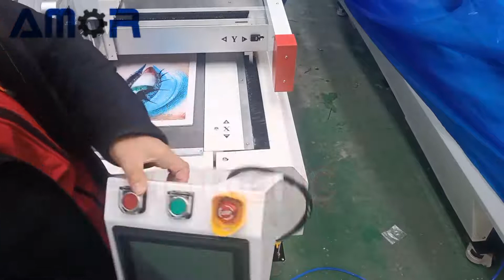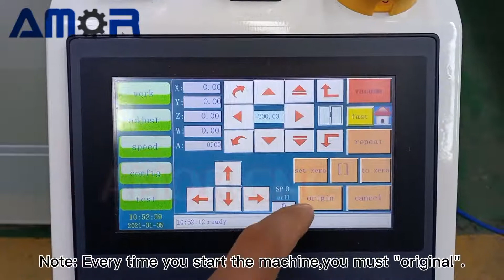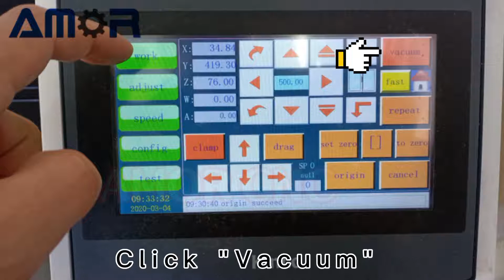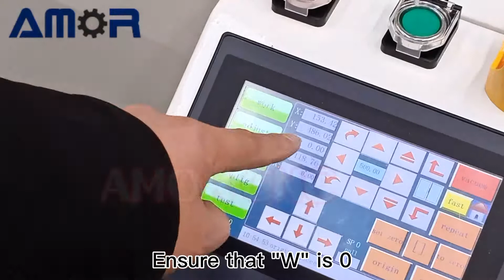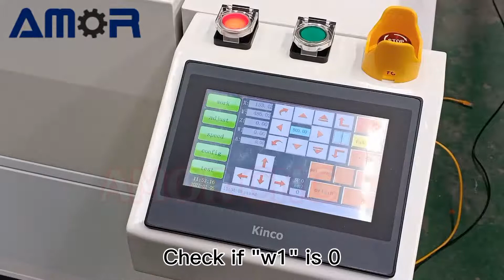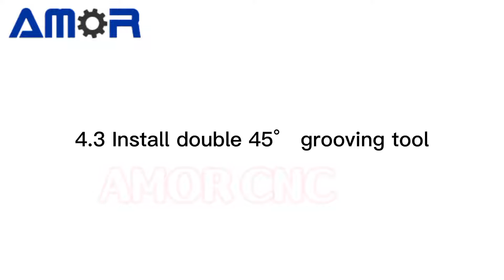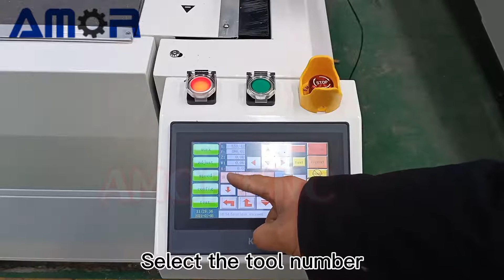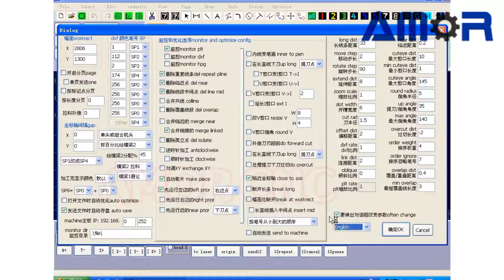How to Install CNC Oscillating Knife Cutting Machine | AMOR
How to install the oscillating knife cutting machine?
We have broken down how to install the vibrating knife into many simple small steps. You only need to learn one by one to successfully install it.

1. Install and start the machine

1.1 fixed machine;

1.2 connecting the machine to the control cabinet;

1.3 connecting gas;

1.4 connecting the power supply;

1.5 connecting the computer;

1.6 starting the machine;

2. Install the vacuum adsorption system

2.1 connect the suction pipe;

2.2 connect power cord;

2.3 connect single line;

2.4 connect the power supply of the factory (380V, 50Hz);

2.5 check whether the installation is correct;

3. Test platform data

3.1 turn on and return to the original point;

3.2 move the cutting head to the lower right side of the machine;

3.3 installation test tools;

3.4 check whether the signal transmission is normal;

3.5 start test platform;

3.6 adjust table;

3.7 save the table data;

3.8 remove the test tool;

4. Install the tools and set the cutting depth

4.1 Install the oscillating knife;

4.2 Installation of single 45° V grooving tool;

4.3 Install the twin 45° V grooving tool;

4.4 Test the depth of the oscillating knife;

5.Install operating software

5.1 Install software

5.2 Set computer IP

5.3 Read data from the machine
Due to the impact of the COVID-19 epidemic, our company was unable to send engineers to the customer site. In order to help customers better install and use the machine, AMOR took a very detailed installation tutorial of the oscillating knife cutting machine, making it easier for customers to install the machine.

This tutorial covers how to fix the machine after the customer receives it, how to connect the power supply, how to install the tool, how to install the software, etc... Customers only need to follow the video to quickly complete the installation of the machine.

I hope AMOR has done all this meaningful and can help you very well. Good luck.